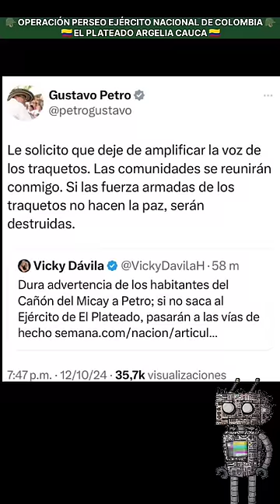🪖 EJÉRCITO DE COLOMBIA COMBATE LAS FARC EN EL PLATEADO 🇨🇴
Con la reciente Operación Perseo ordenada por el Presidente Gustavo Petro para rescatar al departamento del Cauca de las garras de las disidencias de las FARC, el Ejercito Nacional de Colombia se encuentra interviniendo el corregimiento del Plateado en Argelia Cauca.

Lugar donde esté 13 de Octubre de 2024 un discidente de las FARC atacó aún vehículo blindado M1117 del Ejército Nacional de Colombia lo cual le costó muy caro.